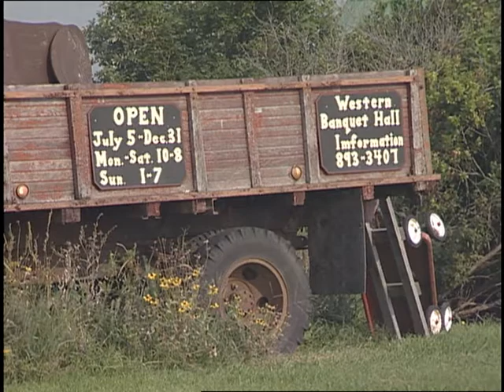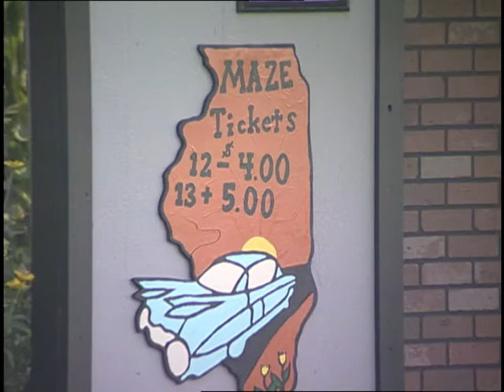Hardy's Reindeer Ranch (October 2003)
There is a reindeer ranch in east-central Illinois. It even has Christmas trees. You might say the ranch is a gift of sorts to the farmers who operate it. Hardy's Reindeer Ranch is keeping the owners on the farm.